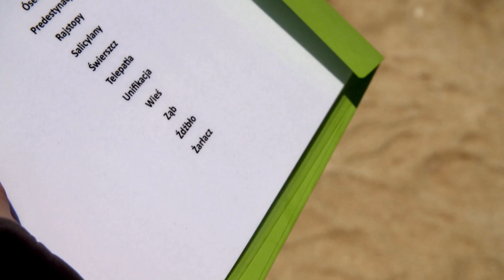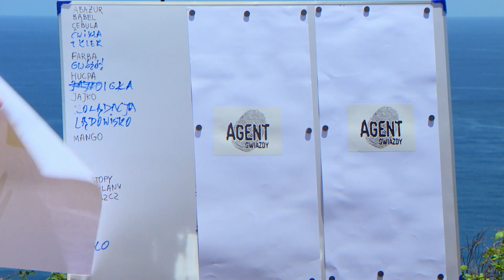W tym zadaniu Ilona jako agent koncertowo przeszkodziła innym uczestnikom [Agent Gwiazdy]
ulubionych
Czas na finałowy odcinek, czyli ostateczną konfrontację i wyjaśnienie wszelkich wątpliwości! Wszyscy uczestnicy spotkają się w studiu, by poznać zwycięzcę programu. Wygra osoba, która przez cały czas bacznie obserwowała innych uczestników i skrupulatnie zapamiętywała wszystkie szczegóły, aby poprawnie wytypować Agenta. To także moment, w którym Agent ujawni swoją tożsamość. Sprawdź właśnie w tym odcinku, czy dobrze typowałeś!